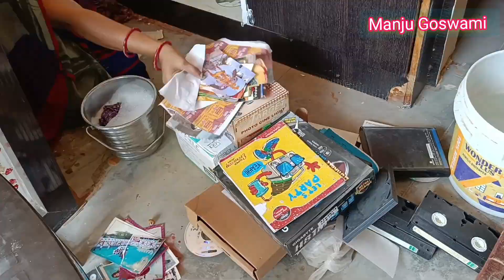दिवाली पे घर की साफ सफाई ऐसे करें l weast se best item home decoration in dewali l dewali safai vlog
manju Goswami